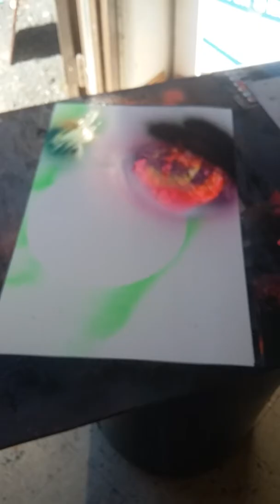Street art spray paint!!!Wow,NICELY DONE!